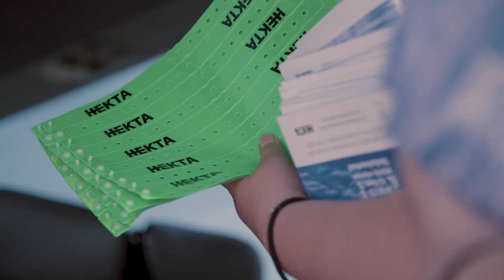Kragerø konfirmantleir 2018 - dag 1, uke 1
Følg oss på Facebook for mer informasjon, bilder og film!

Klipp: Marte Fosshaug

Foto:
Martin Ytterdal
Marte Fosshaug
Stian Berntsen
Marius Strandum